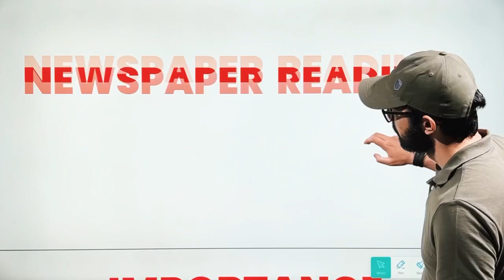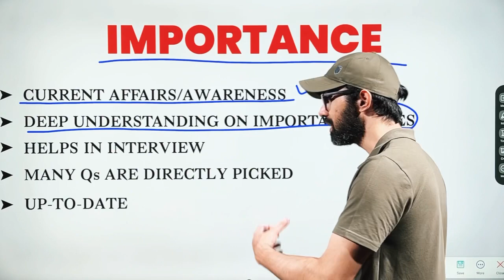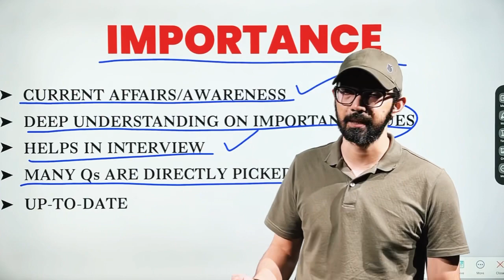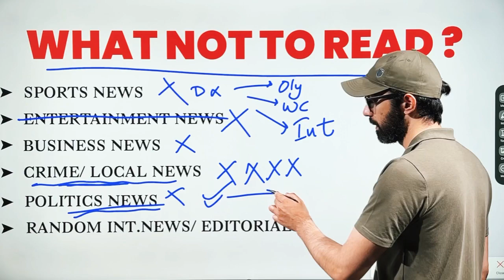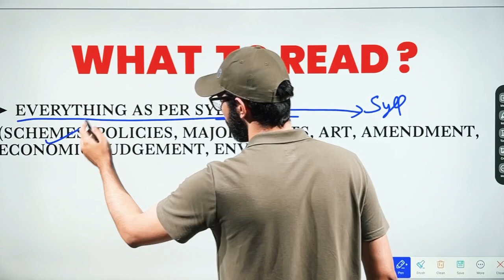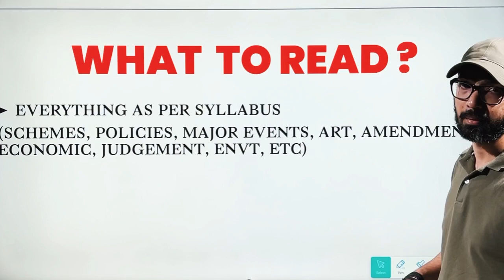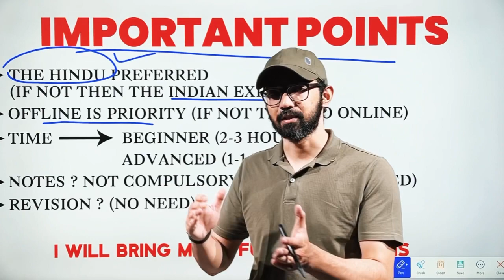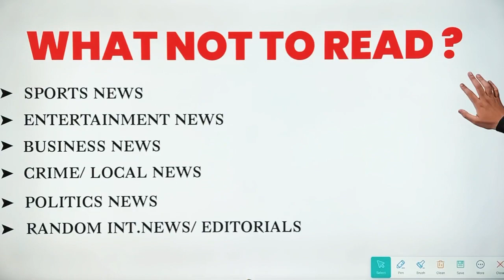Newspaper Importance for UPSC Exam | How to read newspaper in one hour ?